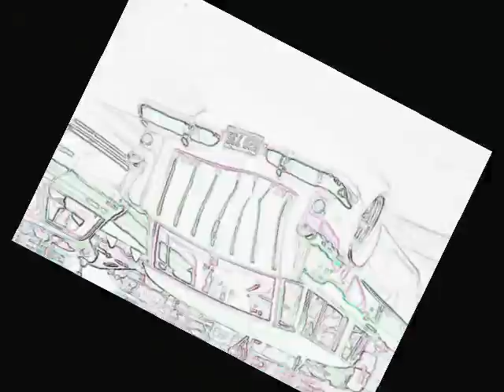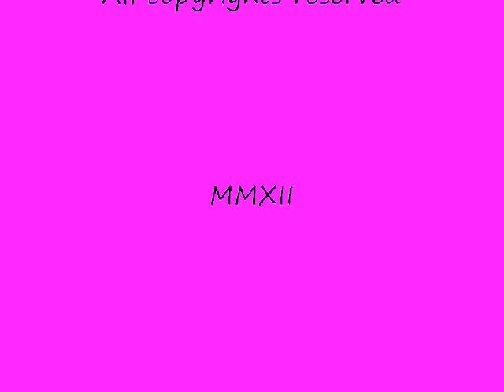Pontiac Safari Wagons